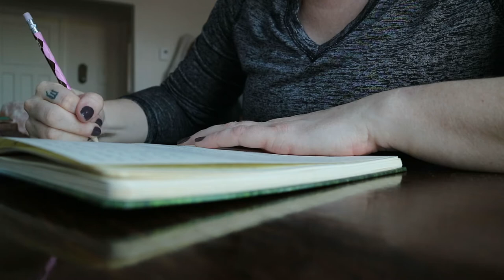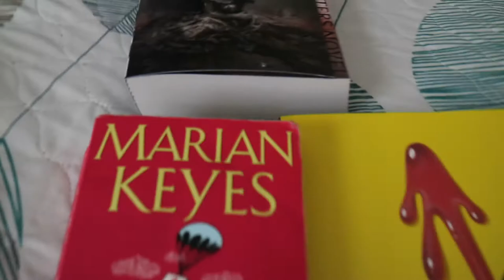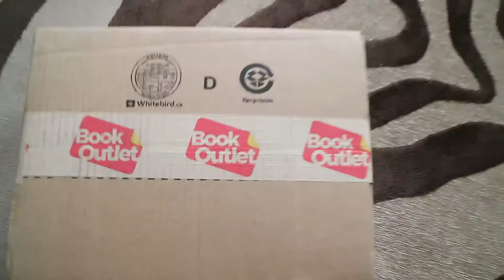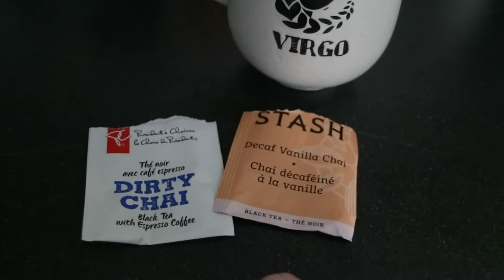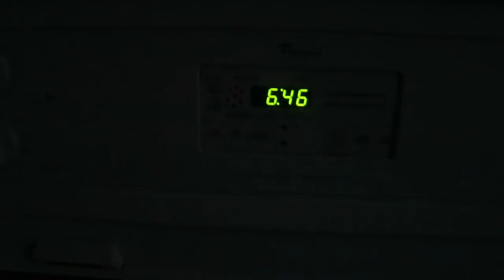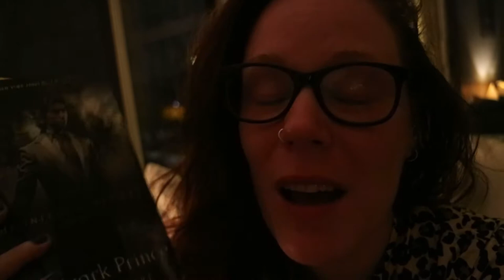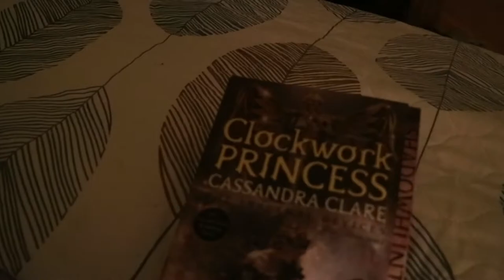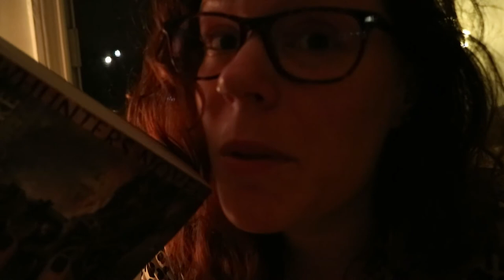Weekend Reading Vlog! I finished 2 (and a half) books!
I hope you enjoy following me around for a weekend!

Books mentioned:
Clockwork Prince by Cassandra Claire
Clockwork Princess by Cassandra Claire
The Coldest War by Ian Tregillis